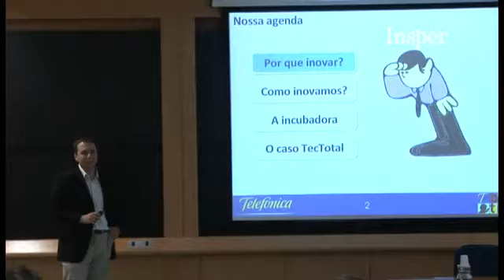Insper - Tendências globais